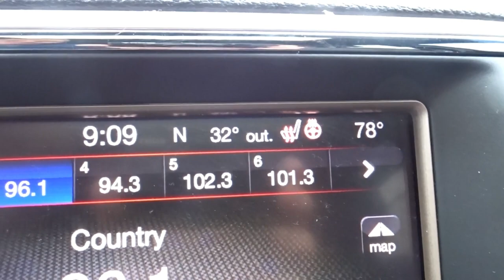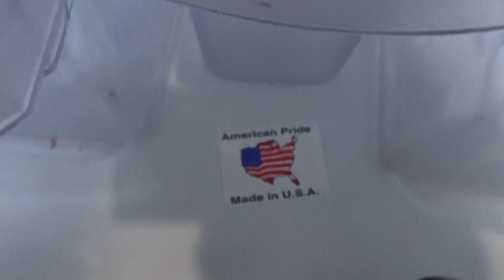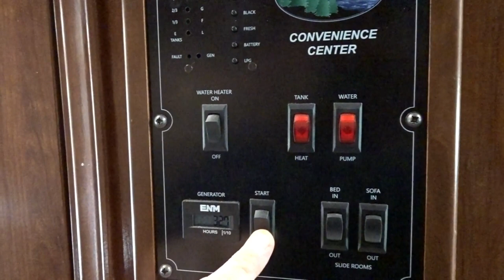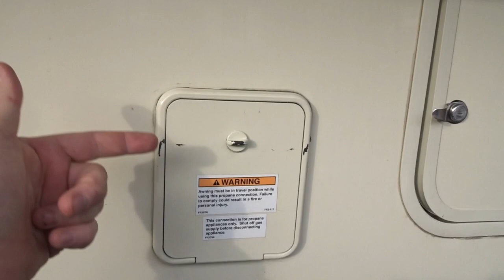A Tour Of Our Motorhome (2/11/2019) Kinkaid TV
We got our Motorhome back from the shop and give you a tour. Declan rides his new rollerblades and I split some firewood to keep the house nice and toasty. Also we pound some whip cream.